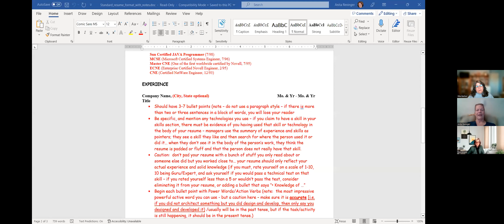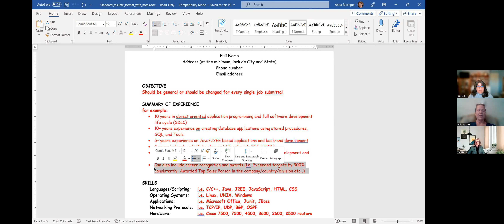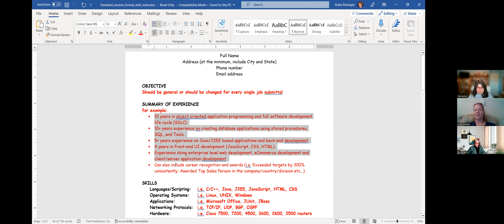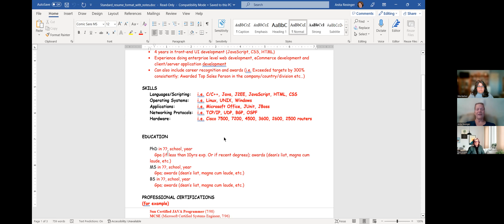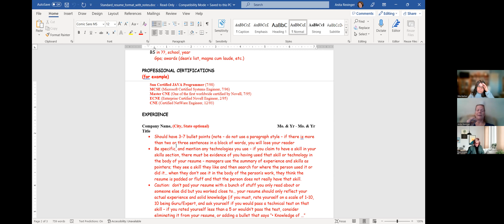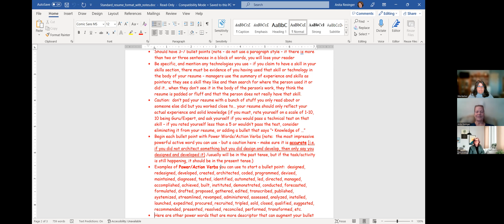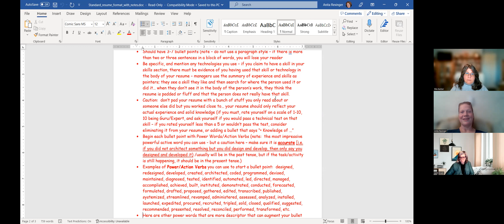We Care Series Session 2 - Tips for standing out in the Job Market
We Care series are presented by D101 to help and support members navigate the journey of job hunting , career changes and negotiations.

Join us to hear from our industry expert panelists who will spill all the secrets about the standing out in the job markets and landing with the job you desire

Our Panelists :Anita Rexinger, Lorri Brady and Rita Barber
Moderator: Raji Bandanapudi